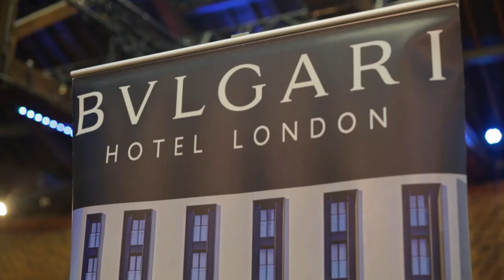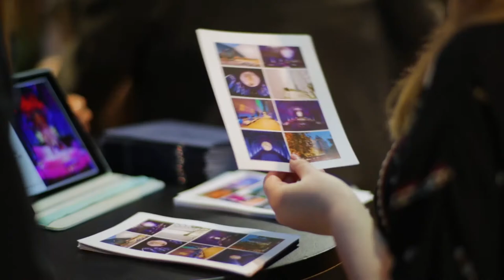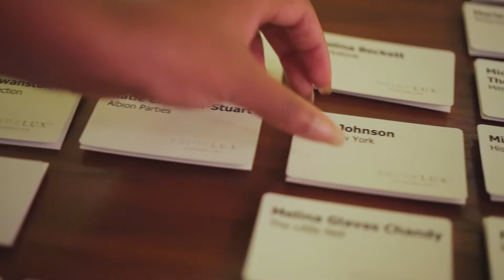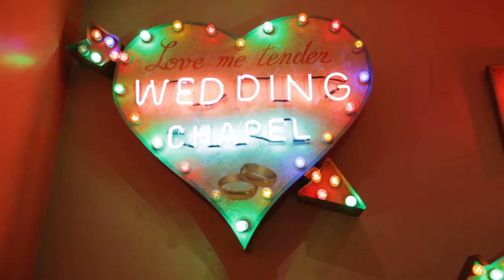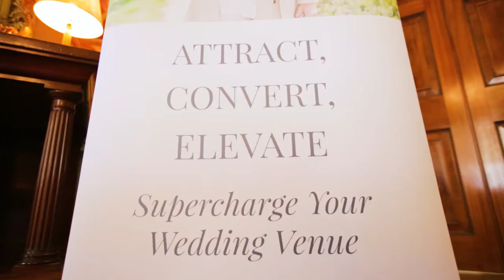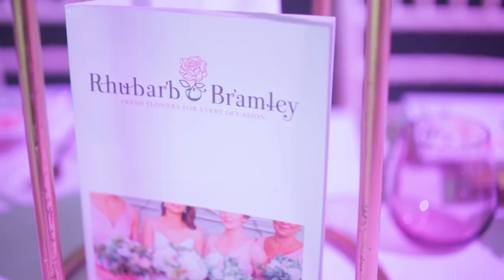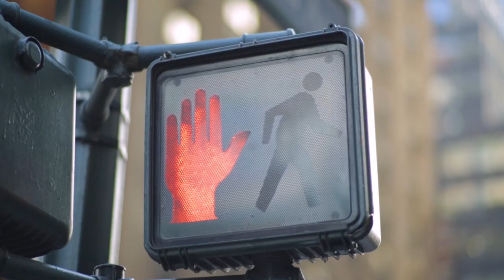Andrew Cussens | The BNC Show | Bloomsbury Films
Talk by Andrew Cussens at The BNC Show held at Central Hall Westminster, London | TheBNCShow BloomsburyFilms AndrewCussens | Produced by Bloomsbury Films © | WEB: bloomsburyfilms.com | SOCIAL @bloomsburyfilms